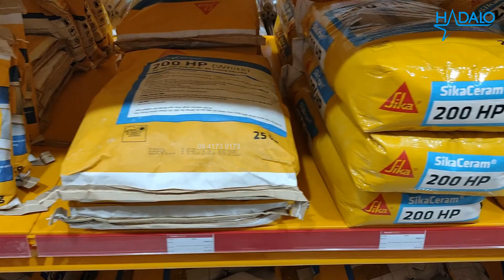Buổi hướng dẫn thi công sản phẩm Sika tại Rita Võ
Hướng dẫn thi công sản phẩm hoàn thiện Sika tại Rita Võ
Khách hàng đặt mua hàng online tại:
Khách hàng đặt mua hàng trực tiếp tại:
CÔNG TY TNHH HÀ ĐẠI LỘC
Trụ sở chính: 277A Bình Đông, P.14, Q.8, TP.HCM, Việt Nam
Chi nhánh Cần Thơ: 1-3, B10, KDC Phú An, P.Phú Thứ, Q.Cái Răng, TP.Cần Thơ, Việt Nam